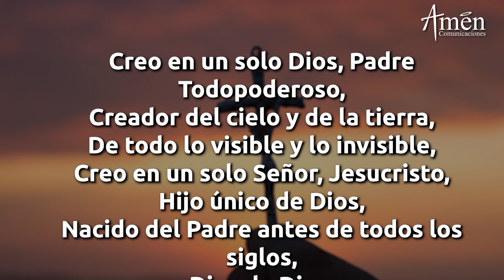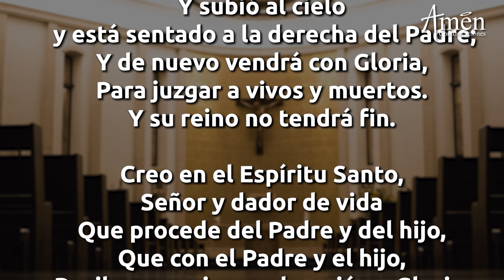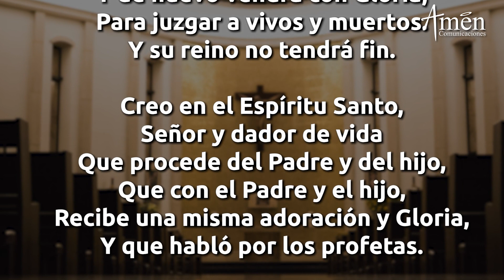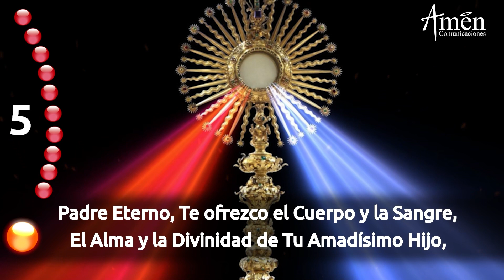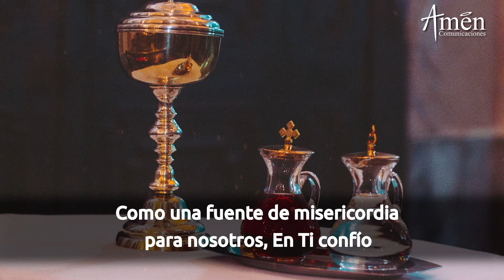Coronilla de la Divina Misericordia l Miércoles 18 Noviembre l Ora a Jesús l Padre Carlos Yepes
𝗘𝗡𝗖𝗨𝗘𝗡𝗧𝗥𝗔𝗡𝗢𝗦 𝗘𝗡